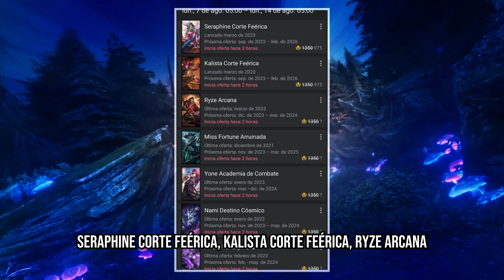Aspectos en Descuentos a partir de hoy en League of Legends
Estos son los aspectos que estarán en descuento a partir de hoy y que irán hasta el 14 de agosto.